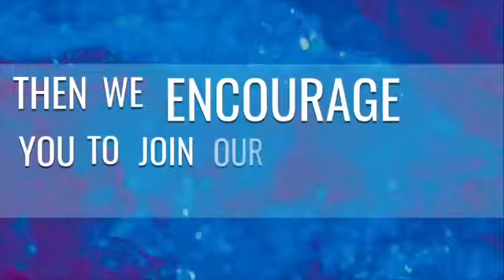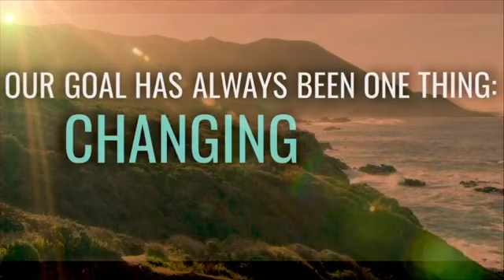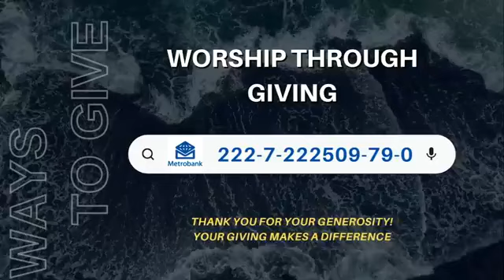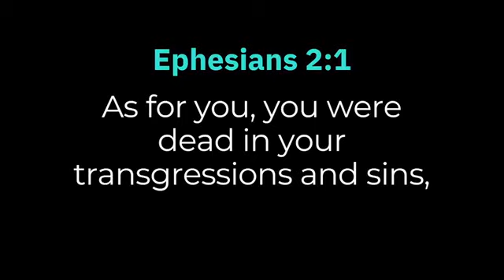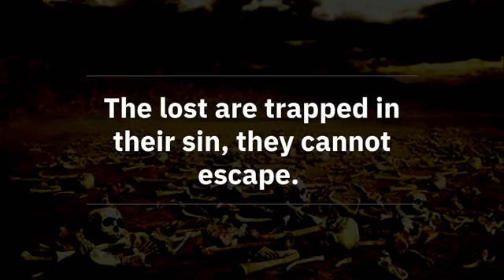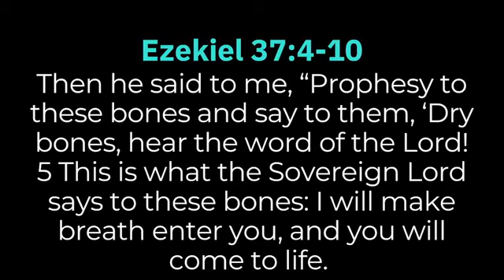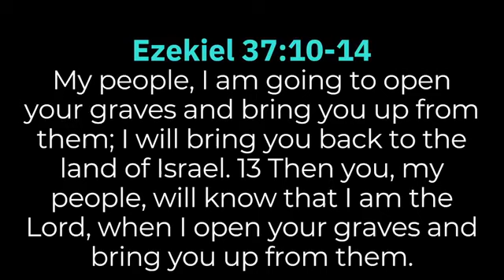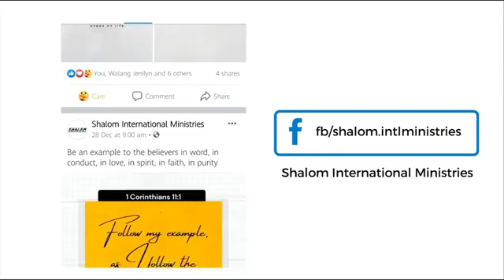Spirit-led Mission| AUGUST 28, 2022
FOLLOW US ON:
YOUTUBE: Irisan Shalom International Ministries